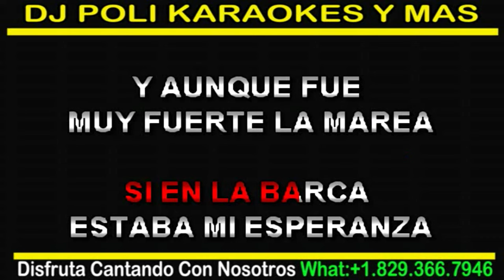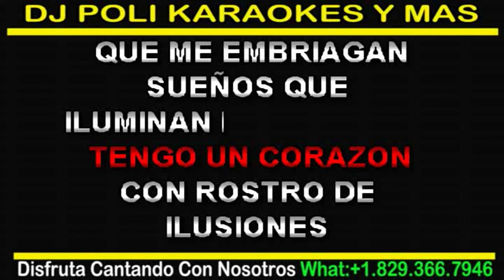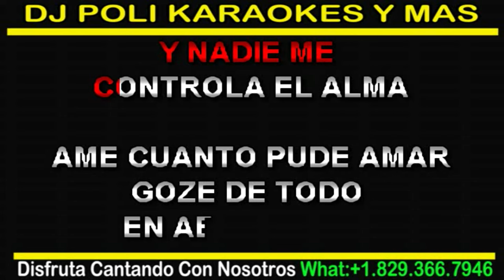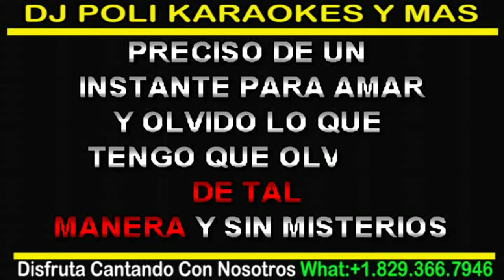Soy como Quise Ser KARAOKE ORIGINAL ame cuanto pude amar // Ana Gabriel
Tenemos Para tus Gusto:
Musica, Videos, Noticias, Humor, Karaoke, Películas y Mas
Disfruta el Mejor Show de Karaoke
con ElKMaGuta